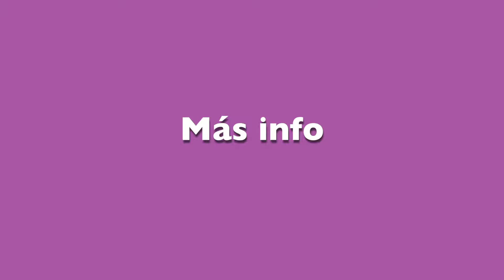Notre Dame de Paris en el Auditorio Víctor Villegas de Murcia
NOTRE-DAME DE PARIS de bricAbrac Teatro en el Auditorio y Centro de Congresos Víctor Villegas de Murcia, esta mañana del 31 de enero de 2018.

"¡Descubre el encanto y la pasión de 'Notre Dame de Paris' presentada por la compañía bricAbrac Teatro! Sumérgete en el corazón de la hermosa ciudad de París y revive la historia intemporal de Quasimodo, el jorobado de Notre Dame, en una emocionante adaptación teatral.

BricAbrac Teatro te llevará en un viaje inolvidable a través de las calles adoquinadas de París, donde la belleza arquitectónica de la catedral de Notre Dame es el telón de fondo de esta historia llena de emociones. Experimenta el amor, la pasión y la lucha por la aceptación en una representación teatral que te dejará sin aliento.

Con un elenco de actores talentosos y una puesta en escena impresionante, 'Notre Dame de Paris' es una obra que no querrás perderte. Cada actuación te transportará al París medieval y te hará sentir parte de la historia.

No dejes pasar la oportunidad de disfrutar de esta maravillosa obra teatral. ¡Compra tus entradas ahora y únete a nosotros en este viaje a través de las emociones y la belleza de 'Notre Dame de Paris'!"